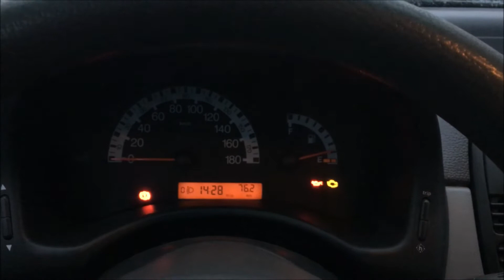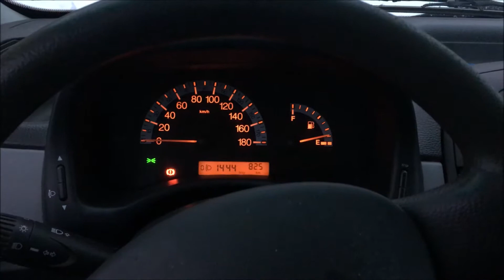Fiat Punto Nordic Edition - Cold Start and Winter Driving in Finland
2002 Fiat Punto 1.2, 8 valve, winter driving. Proof that you don't need a big off-roader to drive on snow/ice. This Punto has no power steering or ABS, but it has brand new Nokian Hakkapeliitta 8 studded winter tyres and an engine block pre-heater. Between those two features, heated seats and a sensible driving style, the Punto can handle the very slippery conditions of a Finnish winter.